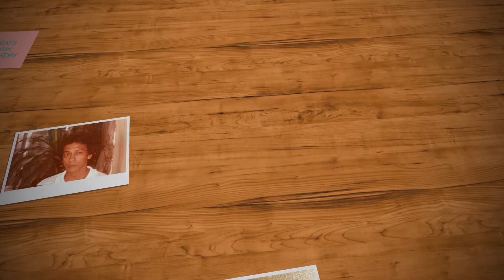July 28, 2020